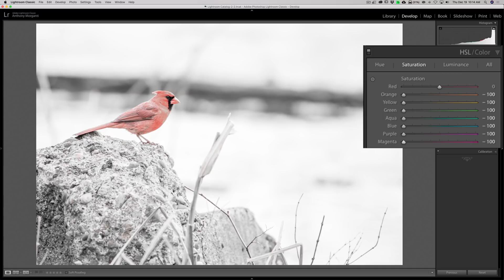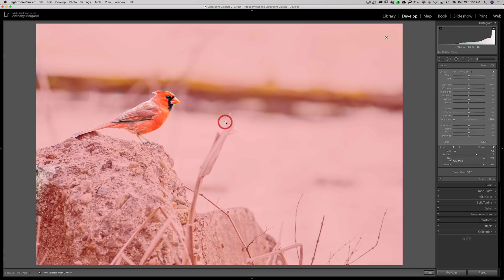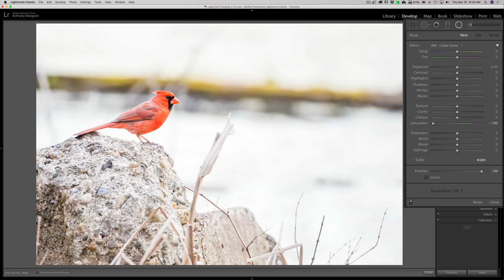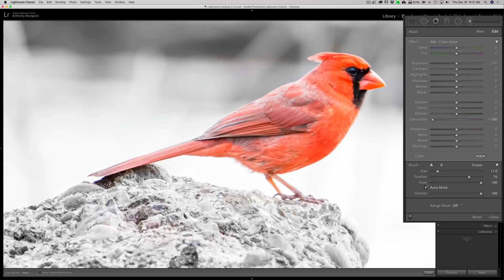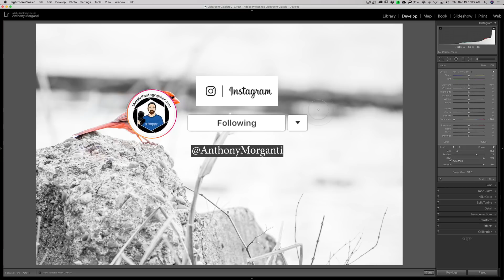SELECTIVE COLOR in Lightroom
In this video I'll show you two different ways to do selective color in Lightroom and, I'll show you a method that I recommend you don't use.

Gear & Settings Used for Photo Shown in Video:

Nikon D500
Nikon 200-500mm F5.6 Lens
Sony 120GB XQD Card
Sony XQD/SD Card Reader
Peak Design Camera Strap

Manual Mode with Auto ISO
Spot Metering Mode - Metered on the Cardinal
Single Point Focus Mode - Focused on the head of the Cardinal
1/500, F5.6, iso: 800 at 500mm

Checkout my Recommended Gear List: